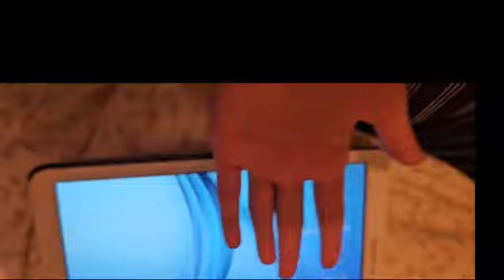Packing for chacho house🏡| Ma bht thak gai